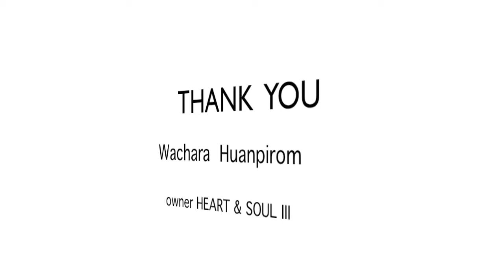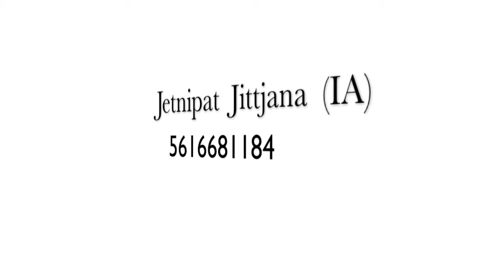AP163 : Semi-abstract Artist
Faculty of Architecture and Planning, Thamasart University
AP 163 History of Art
Group project
Professor: Payap  Pakdeelao
Member:
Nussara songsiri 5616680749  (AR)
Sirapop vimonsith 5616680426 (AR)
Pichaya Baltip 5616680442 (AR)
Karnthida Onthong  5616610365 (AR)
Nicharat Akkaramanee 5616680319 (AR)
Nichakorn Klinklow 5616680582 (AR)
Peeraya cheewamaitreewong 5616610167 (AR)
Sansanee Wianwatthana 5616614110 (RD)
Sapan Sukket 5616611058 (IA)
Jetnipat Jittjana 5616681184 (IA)